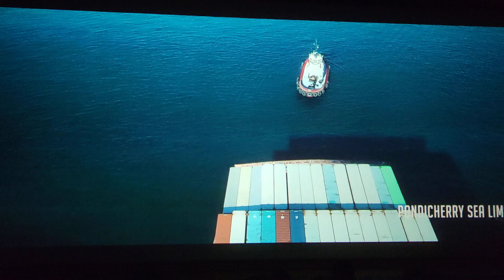shorts_Ajit_kumar_new_Movie_Balema shorts